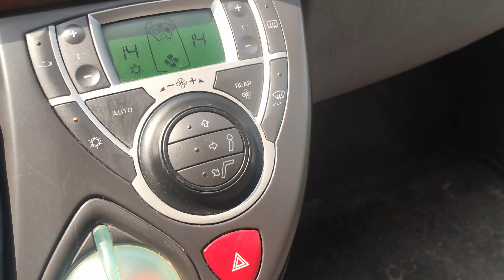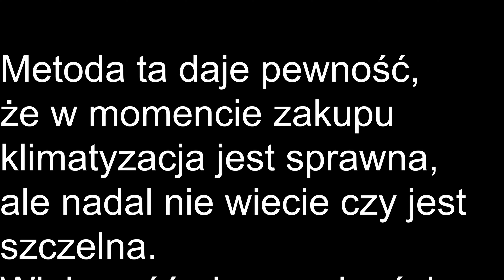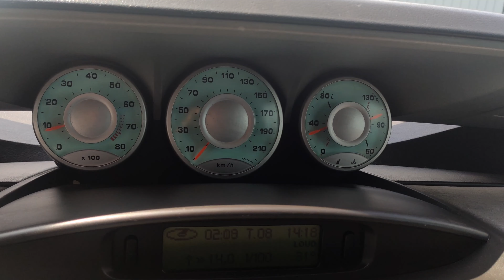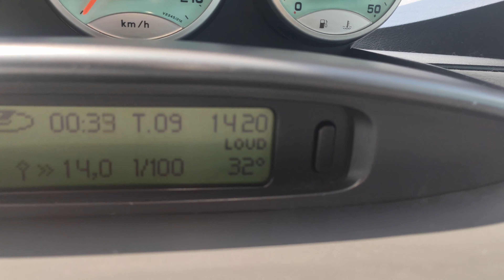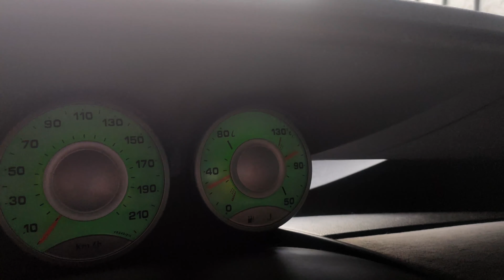Klimatyzacja sprawna tylko do nabicia / jak sprawdzić klimatyzację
Pewnie zdarzyło się Wam podczas  szukania wymarzonego samochodu znaleźć ogłoszenie, że klimatyzacja sprawna ale do nabicia.
Sprawna klimatyzacja nie powinna mieć ubytków, także pamiętajcie jak klima jest do nabicia to jest nieszczelna.
W filmie jest mój sposób w jaki sprawdzam klimatyzację. Nie jest on doskonały ale pozwala sprawdzić sprawność klimatyzacji na daną chwilę.